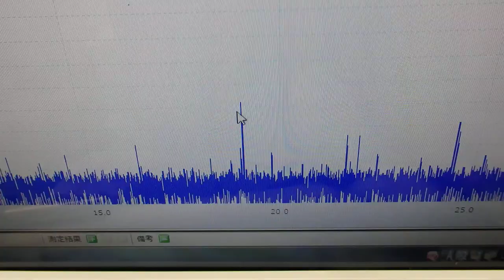オリジナル超音波プローブの「発振・制御」 ultrasonic-labo